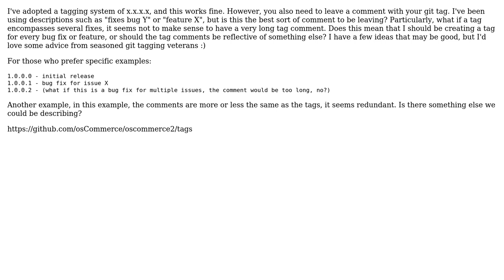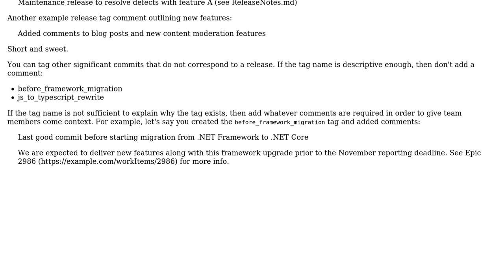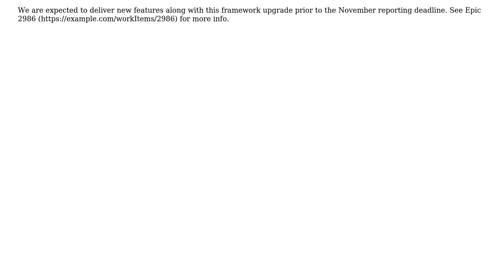Software Engineering: git tagging comments - best practices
With thanks & praise to God, and with thanks to the many people who have made this project possible! | Content (except music & images) licensed under CC BY-SA | Music | Images & others | With thanks to user Greg Burghardt user Eva and the Stack Exchange Network Trademarks are property of their respective owners. You are responsible for your own actions.